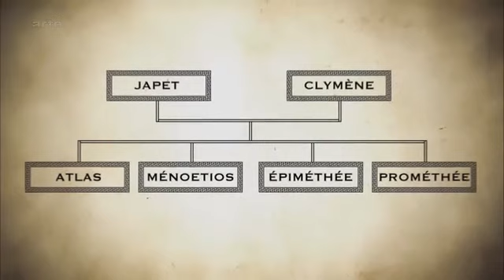Les grands mythes - 03 - Prométhée le révolté de l'Olympe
Réalisateur : Sylvain Bergère
Auteur : François Busnel
Conception graphique : Juliette Garcias
Producteurs : ARTE France, Rosebud Productions, Les Monstres

Prométhée et son frère Epiméthée sont les fils d’un titan, Japet. Japet s’est opposé à Zeus pendant la Titanomachie. Prométhée, « Le Prévoyant », a deviné que Zeus en sortirait vainqueur et s’est allié à lui. S’ils sont liés par leurs ressemblances, et notamment leurs qualités, l’astuce et la ruse, Zeus et Prométhée vont durement s’opposer. Prométhée veut aider les hommes et convainc Zeus de leur donner le feu. Mais quand Zeus décide de créer une hiérarchie entre les dieux et les hommes, Prométhée s’y oppose et défie le maître de l’Olympe. Pour se venger, Zeus crée la belle Pandore, la première femme, à qui il ajoute un esprit manipulateur et menteur...